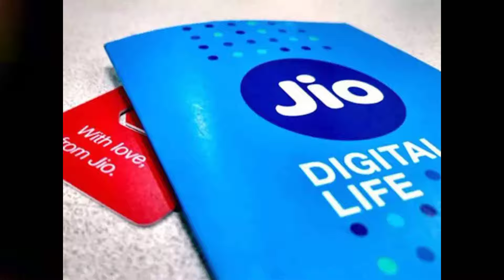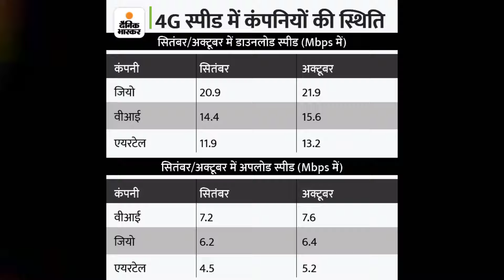Airtel v/s jio कौन होगा किस पर भरी